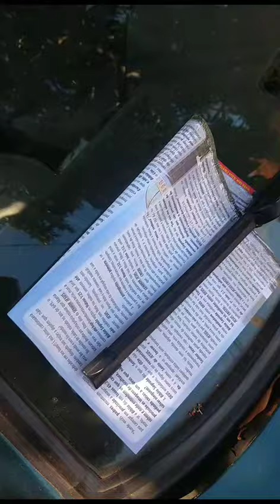Whatsapp... Leandro Acácio de Oliveira... Chave Pix CPF 05839113662...